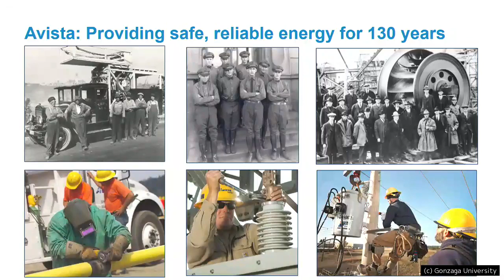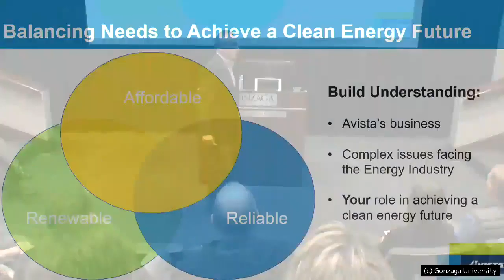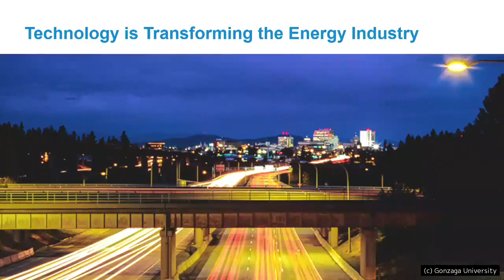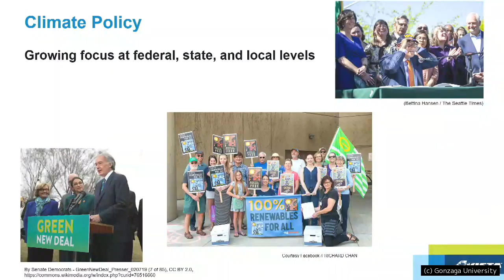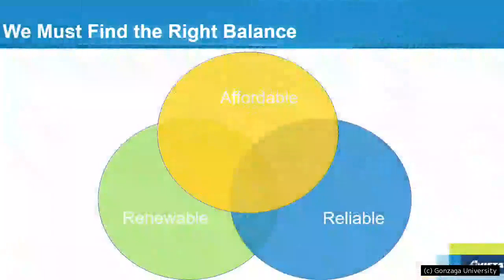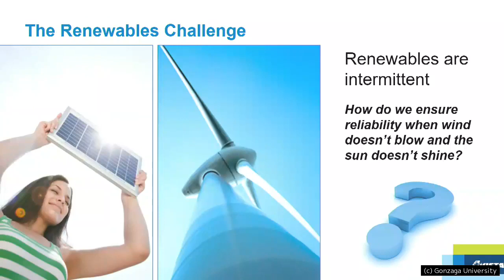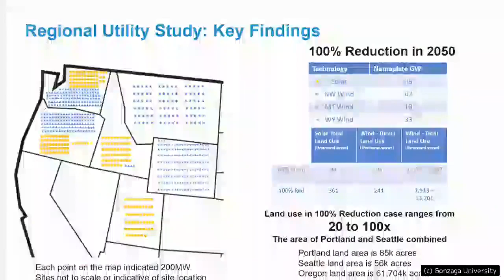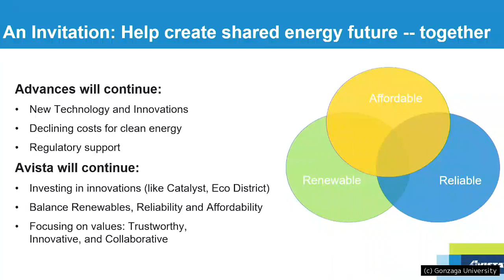Balancing Needs to Achieve a Clean Energy Future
2019 Aram Lecture on Business Ethics Featuring Scott Morris